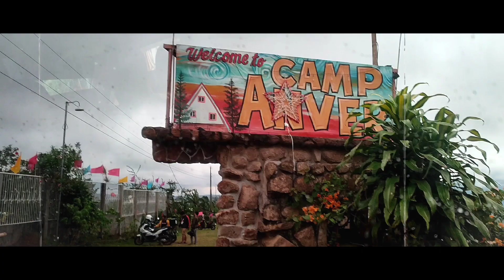Camp Anver touchdown 💚